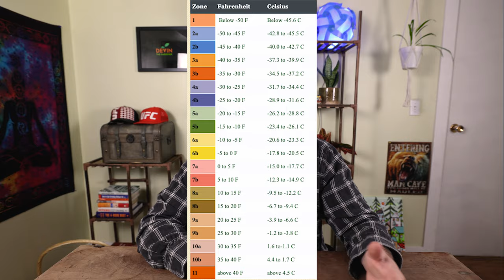11 Fall Vegetables To Grow Now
🍂 Ready to keep your garden thriving this fall? In this video, we’re diving into the 11 best fall vegetables to plant right now!

Fall gardening is the perfect way to enjoy fresh, homegrown produce even as the temperatures drop. Some of your vegetables will even taste better as the temperatures get cooler.

Whether you’re in Zone 3 to Zone 9, you will be able to plant these 11 fall garden vegetables.

🌱 Don’t let your garden hibernate! Discover what vegetables you can plant now.

○ Etsy Shop Planting Schedule
○ Amazon 5 Tired Wired Shelf
○ Adjustable Pulley System
○ Philizon 900W Full Spectrum Grow Lights
○ 5000 Lumen 6500K Shop Light
○ Base Seed Trays
○ 32 Seed Cell Trays
○ Seed Starting Heat Mats

👊🏽 Connect With DevinTheGardener 👊🏽